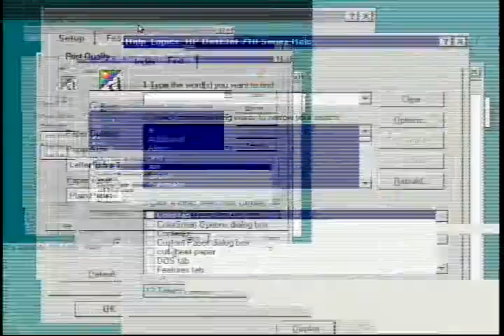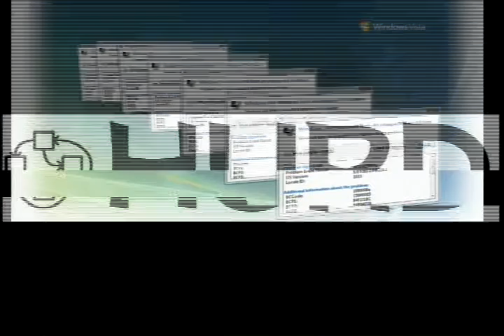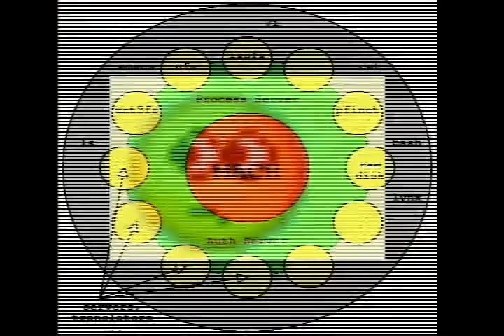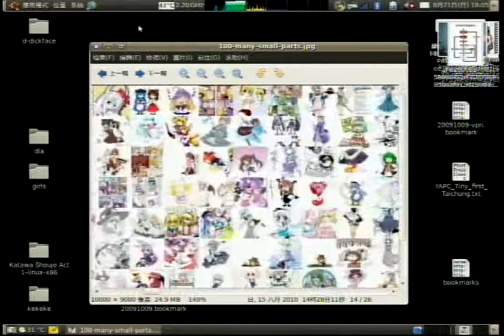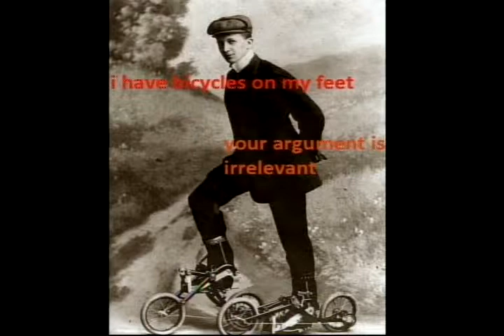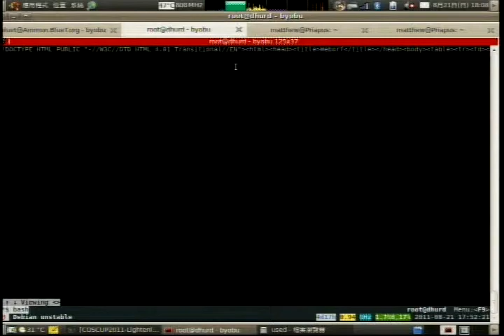[COSCUP 2011] 閃電秀 HURD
BlueT